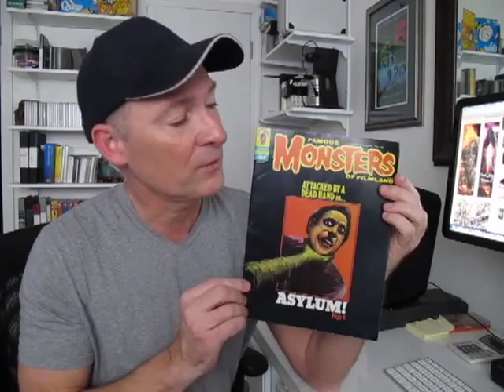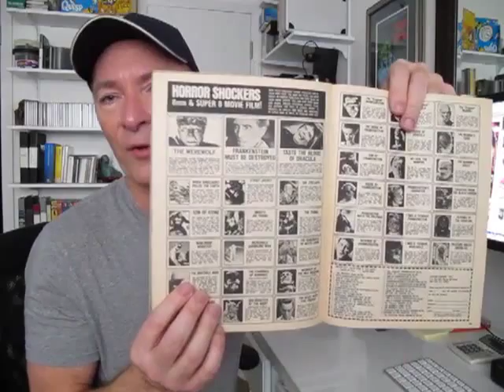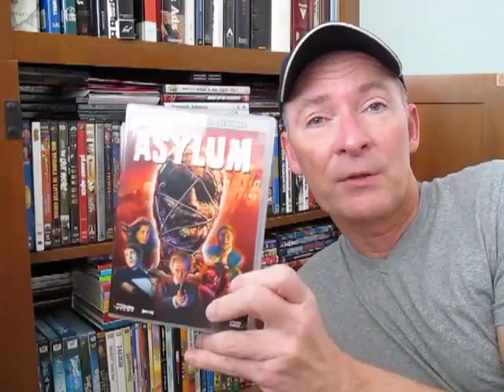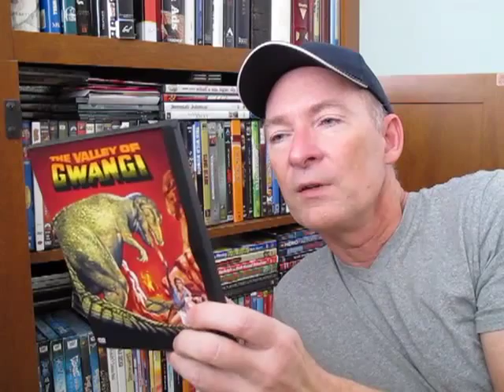Blast From Your Past #1: Monsters, Aliens & Vampires - Oh my!